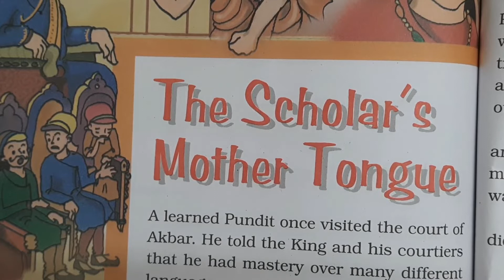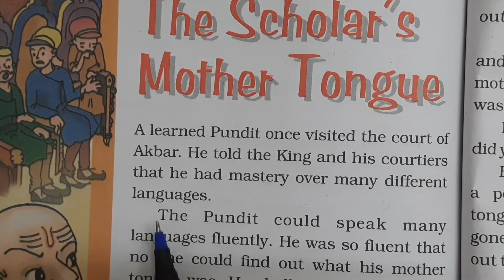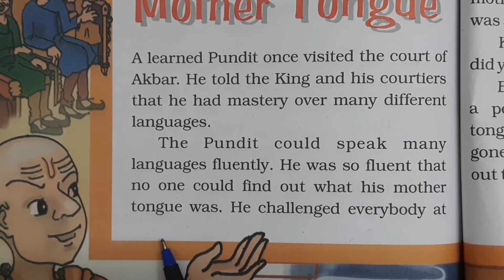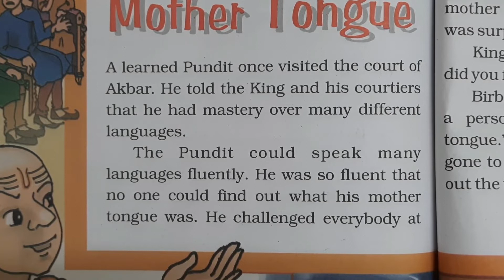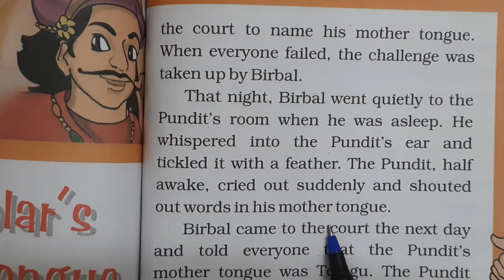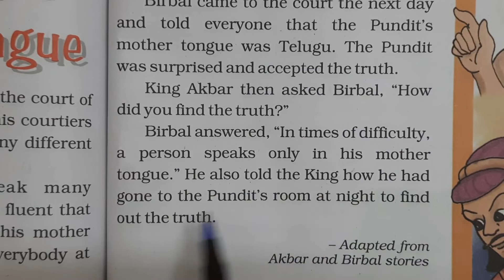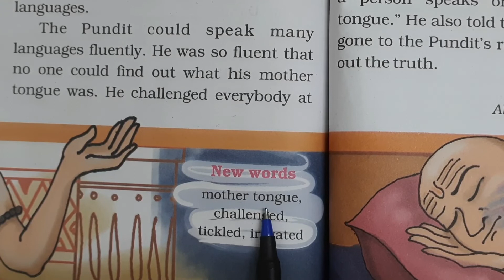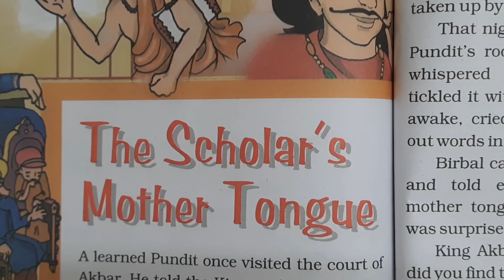Class 4 English ch -12- The scholar's mother tongue / with malayalam explanation / word meanings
Hello students

This video contains class 4 , English chapter 12 The Scholar's mother tongue , with Malayalam explanation , unit 6 , ncert .